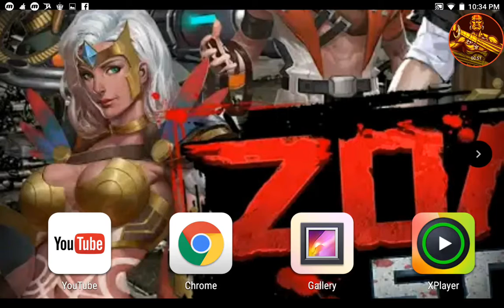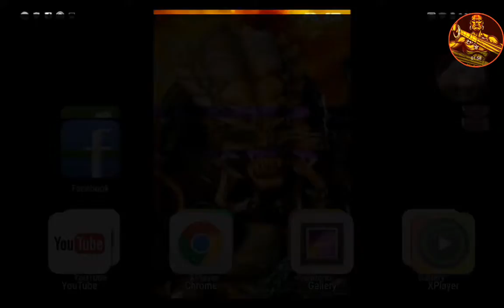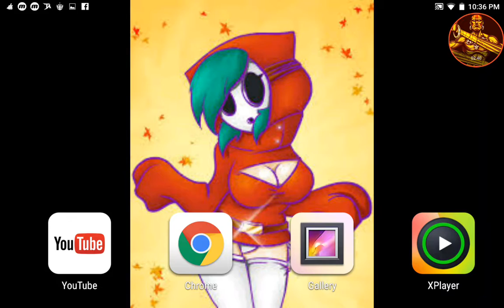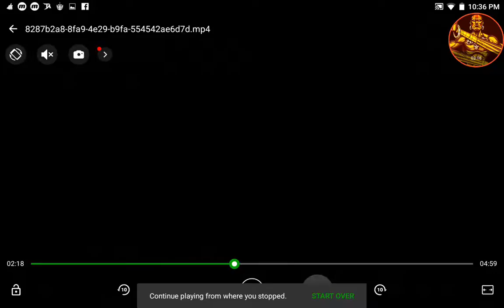Kodak Black tomb raider guns amv